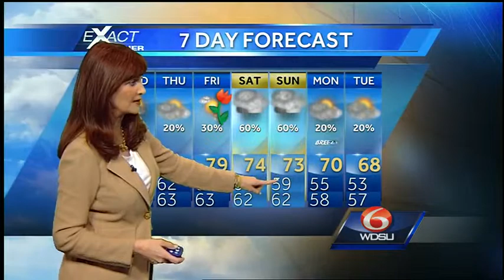No rain now, but rain chances go up Wednesday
Record high temperature today at Audubon Park.  The high was 88.  Old record was 87 set in 1982.  It will not be as warm Wednesday.  Expect an increase in clouds with rain chances going up especially in the afternoon.